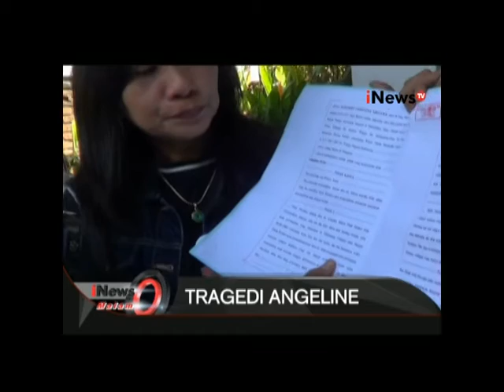Dugaan Keluarga Angkat Angeline Sebagai Dalang Pembunuhan - iNews Malam 14/06